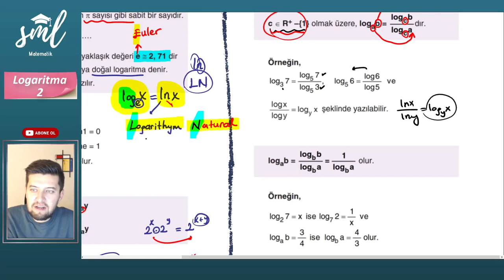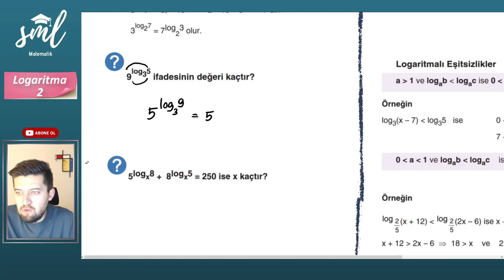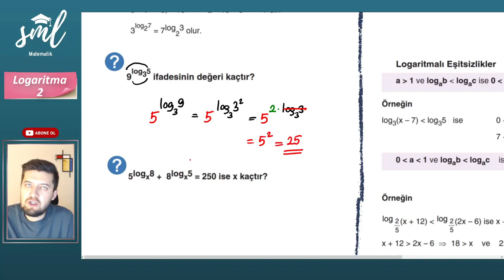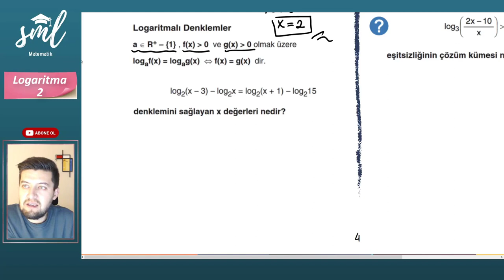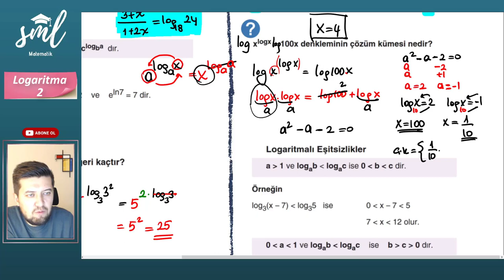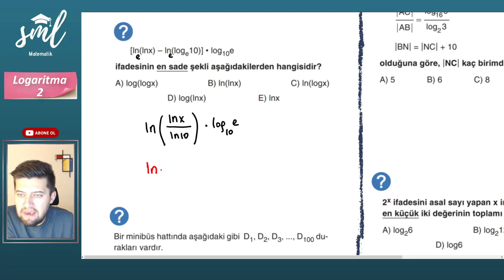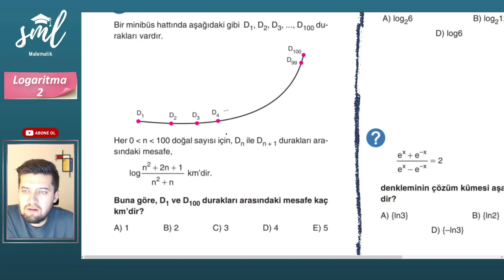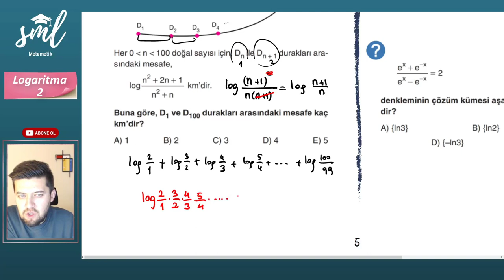Logaritma Konu Anlatımı - 2 - Sml Hoca Matematik Kampı